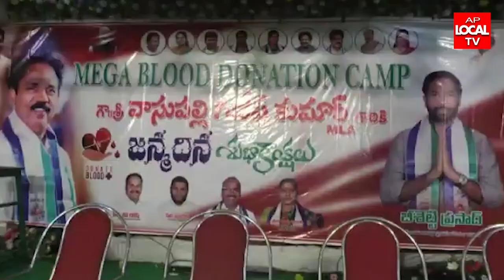విశాఖ దక్షిణ నియోజకవర్గ MLA వాసుపల్లి గణేష్ కుమార్ జన్మదినోత్సవ వేడుకలు